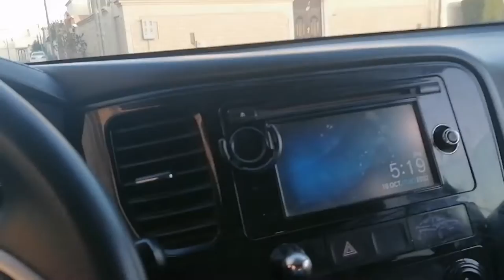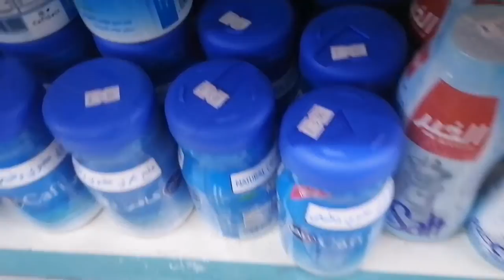Tyre Puncher Ho Gaya 😭 Driving in Saudi Arabia || Saudi Me aaj Pahli bar kitchen me khana Banaya 🇸🇦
Tyre Puncher Ho Gaya 😭 Driving in Saudi Arabia || Saudi Me aaj Pahli bar kitchen me khana Banaya 🇸🇦 saveshvlogs saudihousedriver drivinginsaudi saudidriverlife saudiarabia @Saveshvlogs @MdJawaidAlam @SadreVlog @chhotaRajanBhai
Is video me aap logo ko dekhne ko milega ki main Saudi me house driver ka kaam kaise karta hu kaise khana bana kar khata hu kaise room me rahta hu gadi kharab hota hai to kisko banwana hota hai